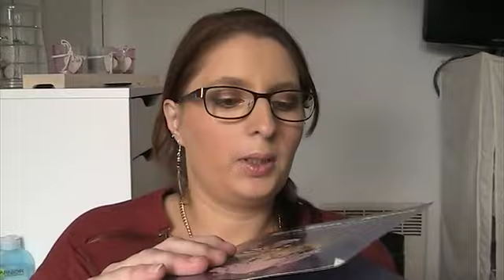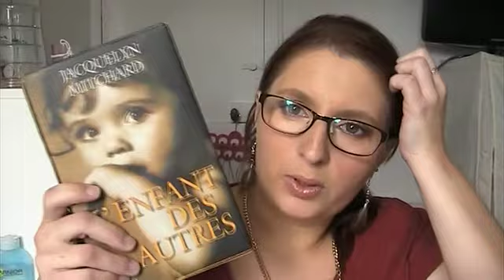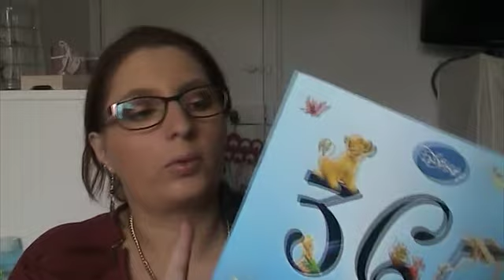Trouvailles brocantes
Voici ma vidéo trouvailles brocantes du mois d'octobre , j'espère qu'elle vous plairas .